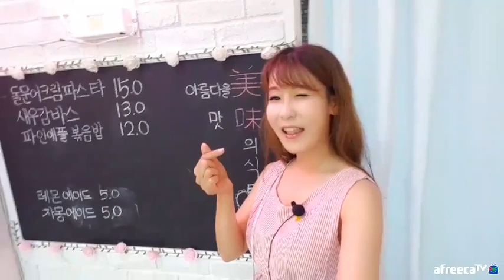이아나 제주도 돌문어 파스타와 첫 만남 [아프리카TV 핫동]